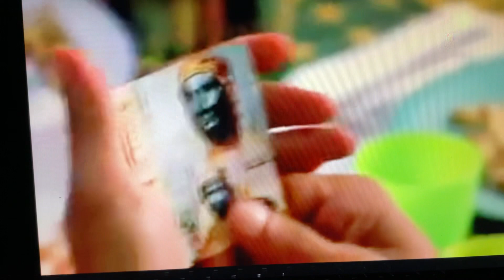All you’ve got